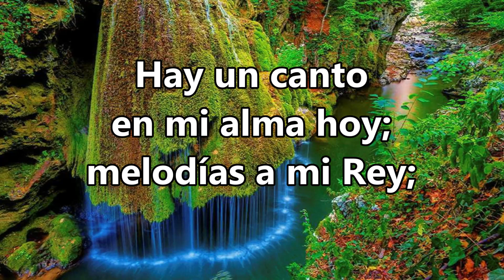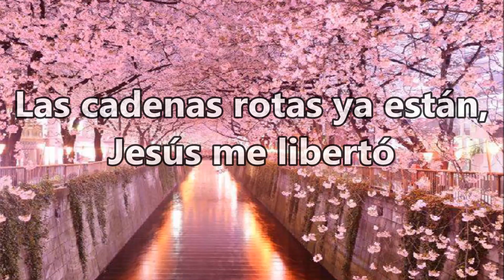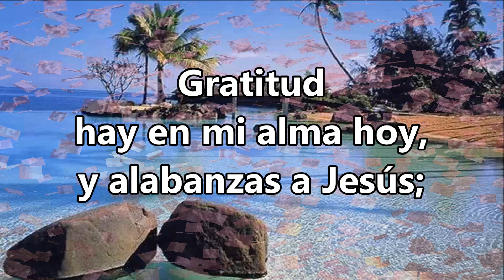Grande gozo hay en mi alma hoy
Grande gozo, ¡Cuán hermoso!
paso todo el tiempo bien feliz;
porque veo de Cristo la sonriente faz,
grande gozo siento en mí.